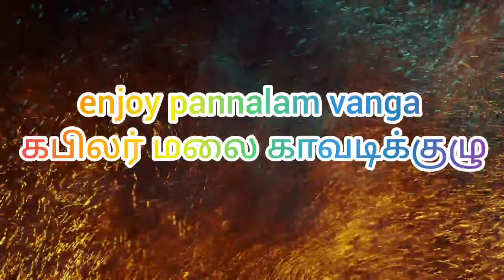\ காவடி ஆட்டம் கபிலர்மலை \ \paramathi Velur Kavadi attam | \nalliyampalayam Kavadi attam \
காவடி ஆட்டம் கபிலர்மலை \ paramathi Velur Kavadi attam | \nalliyampalayam Kavadi attam \ kavadiyattam in paramathivelur